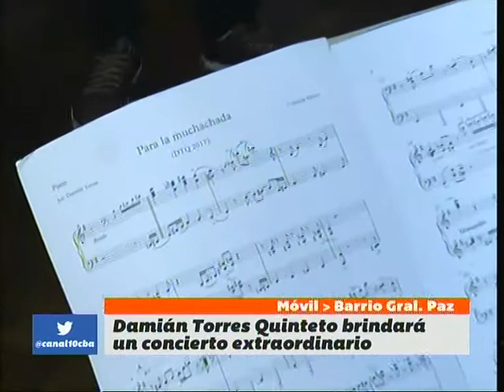Ensayo de DAMIAN TORRES QUINTETO, móvil de Bien de Córdoba (BDC)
DAMIAN TORRES QUINTETO brindará un concierto extraordinario. Mirá el móvil en vivo desde barrio General Paz del programa Bien de Córdoba (BDC)